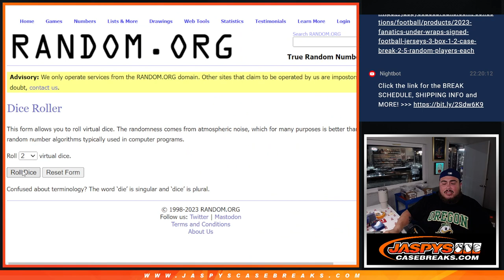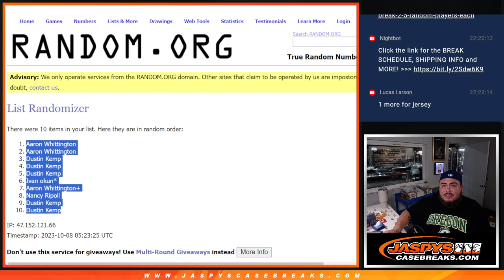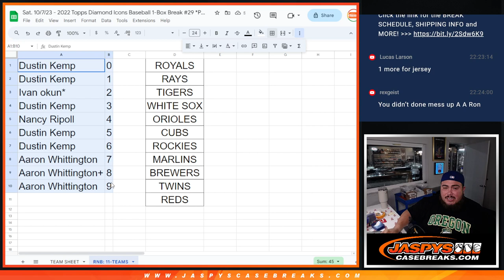Sat. 10/7/23 - 2022 DIAMOND ICONS 1BOX PYT #29 - RNB: 11-TEAMS